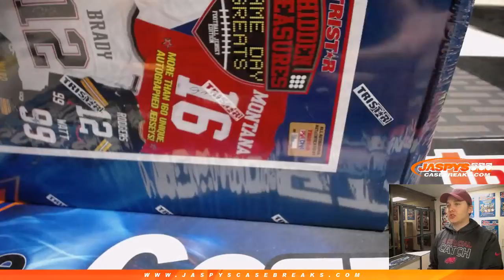2/11 - Peter G's Personal Box of 2018 Hidden Treasure Tristar Football Jersey